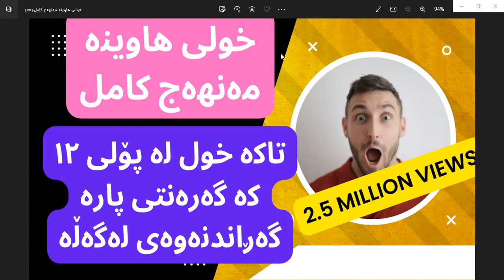تا ئێستا 4,454,000 دینارمان گەڕاندۆتەوە بۆ قوتابییان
سماڕت ستەدی پۆلی ۱۲ خەریکی قسە کردنە لەگەڵ کۆمەڵێک پارێزەری بە توانا و بە ناوبانگی شاری هەولێر بۆ شکات کردن لە م. سالم موحەممەد کوردی و پەیمانگای پۆلی ۱۲ی رەوێن گەردی. لە هەمان کاتیش پەیوەندیمان بە قونسوڵگەری ئەمریکاوە کردووە لە هەولێر بۆ ئەوەی فشار بخەنە سەر بەرپرسە گەندەڵەکانی کوردستان کە رێگەیان داوە م. سالم موحەممەد کوردی و رەوێن ئەبو جەهل وەکو سلێمان هەڵشۆیی و هاوشێوەکانی هەزاران قوتابی و دایک و باوکیان بە درۆ و دەلەسە هەڵخەڵەتێنن و سەدان ملیۆن دیناری قوتابییان و دایک و باوکیان بە ناحەق بخۆن. لە هەمان کاتیش دەمانەوێت بزانین ئەوانەی پارەیان بە ناحەق خوراوە لە لایەن م. سالم موحەممەد کوردی و رەوێن گەردی چەند کەسن و بڕی پارەکە چەندە. تکایە هاوکارمان بە لە کەمکردنەوەی ئەو هەموو گەندەڵی و بازرگانیکردنەی کە بە قوتابییانی پۆلی ۱۲ دەکرێت لە کوردستان. لە هەمان کاتتدا خەریکی دانوستان دەبین لەگەڵ رەوێن گەردی بۆ گەڕاندنەوەی پارەی ئەو قوتابییانەی کە بە ناحەق پارەیان خوراوە لە لایەن رەوێن گەردی و م. سالم موحەممەد کوردی و لە ئەگەری نەگەیشتنە هیچ دەرەنجامێک راستەوخۆ شکاتیان لێ دەکەین لە دادگا و لەوێ بە شێوەیەکی مەدەنییانە کەیسەکان یەکلایی دەکەینەوە.
فەرموو ئەگەر بە ناحەق پارەت خوراوە لە لایەن رەوێن گەردی و م. سالم موحەممەد کوردی، ئەم فۆڕمە پڕبکەوە

بە گەرەنتی پارە گەراندنەوە
فۆڕمی بەشداریکردنی خولی هاوینە. کلیک لەسەر ئەم لینکەی خوارەوە بکە. سێ رۆژی یەکەم هیچ پارە وەرناگرین چونکە دەمانەوێت قوتابی تاقیبکاتەوە بزانێت بۆی باشە یان نا. هەر هەموو پارەی خولەکان لە خزمەتی قوتابییانی پۆلی ۱۲ سەرف دەکەینەوە بە تایبەتی لە خەڵاتکردنی یەکەمەکانی گڕووپی سماڕت ستەدی هەروەک پار دوو قوتابیمان خەڵات کرد بە بڕی ۷٥۰۰۰۰ دیناری عێڕاقی. یەک دیناریش بۆ من نییە چونکە من خۆبەخشانە دەرسەکانتان بۆ شەڕح دەکەم و تەدریبتان پێدەکەم بۆ وزاری.
بۆ ئیمساڵ خەڵاتی یەکەمی سماڕت ستەدی پۆلی ۱۲ لە هەزار دۆلار دەستپێدەکات واتە بە لایەنی کەمەوە ۱۰ وەڕەقەیە بەڵام دەکرێت زۆر زیاتریش بێت و بگاتە ٥۰ وەڕەقە چونکە بە پێی دەرەجەی کۆتایی هەندێک قوتابی دەبێت هەندێک یان هەموو پارەی خولەکەیان بۆ بگەڕێنینەوە بەڵام ئەوەی دەمێنێتەوە هەر هەمووی بۆ خەڵاتی یەکەم یان یەکەمەکانی گڕووپە.